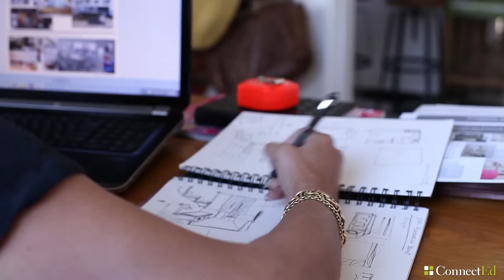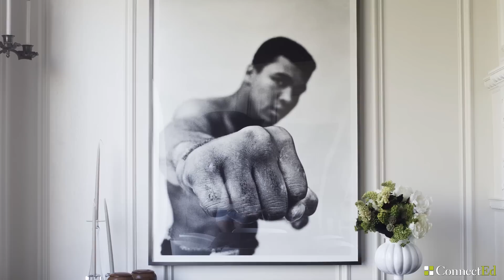Day at Work: Interior Designer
"Visiting a client's house and seeing how they are living in these spaces after I am done, it's very fulfilling. --Soledad A.

"Interior designers make interior spaces functional, safe, and beautiful by determining space requirements and selecting decorative items, such as colors, lighting, and materials. They read blueprints and must be aware of building codes and inspection regulations, as well as universal accessibility standards.

Employment of interior designers is projected to grow 4 percent from 2014 to 2024, slower than the average for all occupations. ... Employment of interior designers in specialized design services firms is projected to grow 8 percent from 2014 to 2024." -- US Department of Labor, Bureau of Labor Statistics